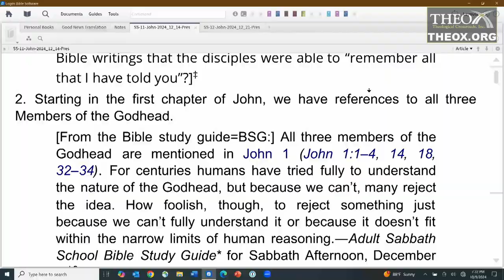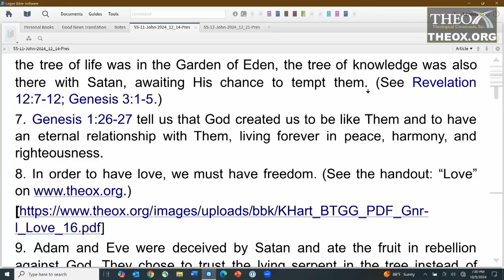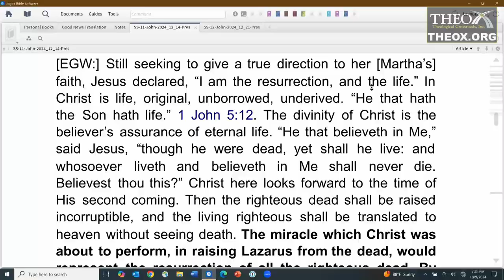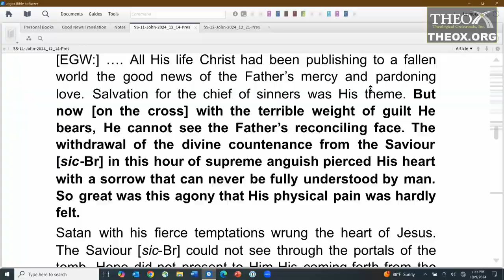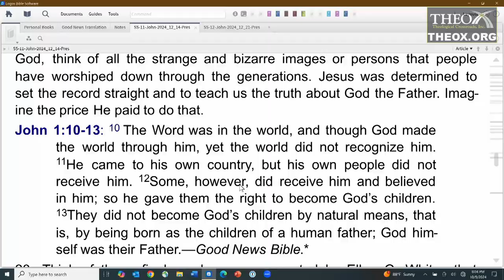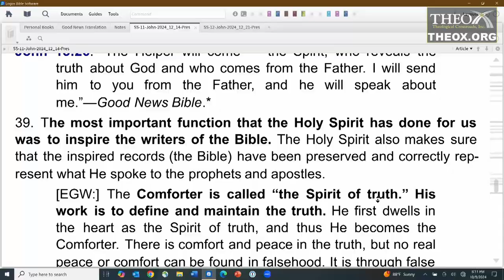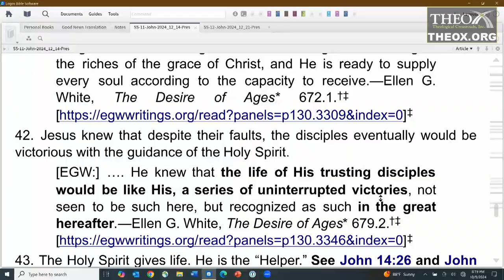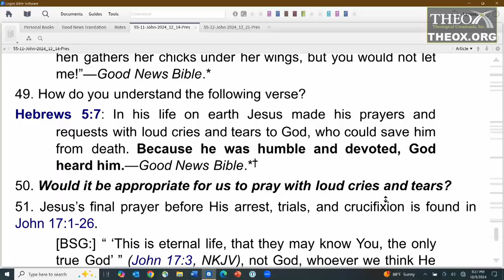11. The Father, the Son, and the Spirit (December 14) Sabbath School 2024 Themes Gospel of John